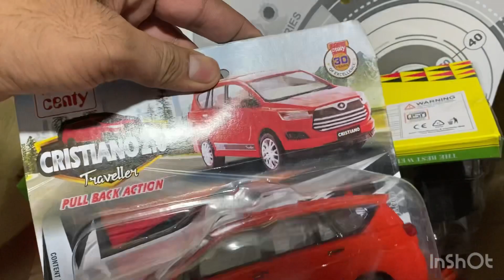Baby toys mix baby ￼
Baby toys mix